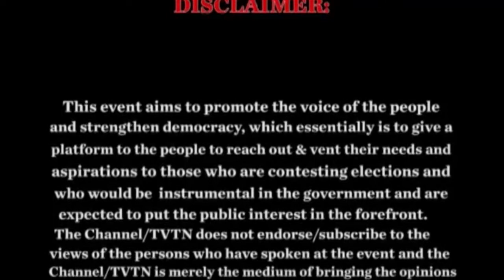Dilli Ke Dil Mein Kya Hai: Why vote for AAP?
In an attempt to bring the queries of the common man before those whose who are contesting the Delhi Assembly elections, 'Dilli ke dil mein kya hai' allows the common man to directly question representatives of the three major political parties in Delhi -- AAP, BJP and the Congress.